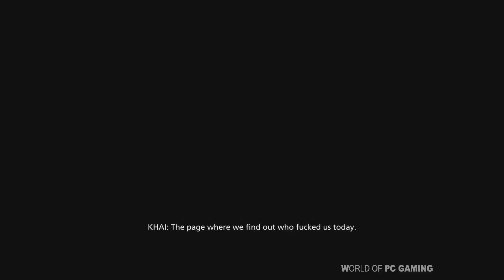CHECKING OUT - Realistic Immersive Ultra Graphics PC Gameplay Walkthrough [Battlefield Hardline]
CHECKING OUT - Realistic Immersive Ultra Graphics PC Gameplay Walkthrough [Battlefield Hardline] Part 2 PC Game Campaign Mission

MISSION 2
- Checking Out

Game : BATTLEFIELD HARDLINE
Released : 2015
Genre : First-person shooter / Tactical / Stealth

Battlefield is a 2015 video game released for PC/playstation/x-box platforms. Game mainly focuses on crime, heist and policing elements instead of military warfare. Unlike other battlefield game this game takes different approach to continue the saga of this series to something new breaking the military actions in a game.